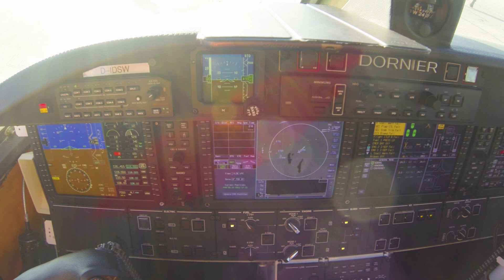Dornier Seastar New Generation_Cockpit and Run Up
After years of working hard together, the team of Dornier Seawings is happy to announce that our New Generation Seastar is almost completed and will achieve its first flight soon.
Before that, for our curious and passionate fans, followers and partners, we put together a sneak-peek video with some of our latest tests. Enjoy!